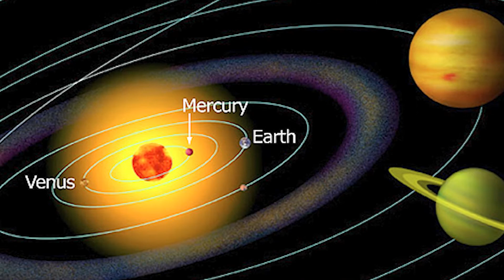Mercury Retrograde is Here AGAIN... This is What You NEED to Know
Hello, beautiful souls! 💫 Another Mercury retrograde is upon us. Traveling from Gemini to Taurus, this retrograde brings all you would expect from an Air sign to Earth sign transit. We'll go over the do's and don'ts for this configuration and everything you need to know for the May 2022 Mercury Rx. Enjoy!

Love & blessings,
Stephan